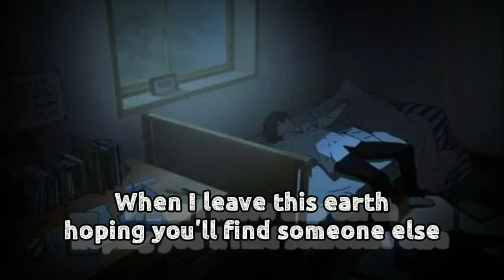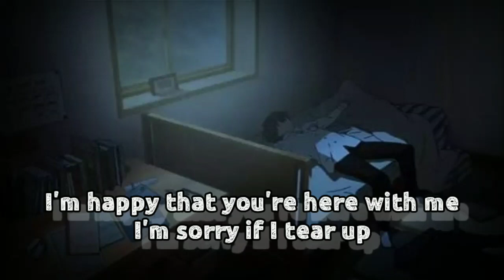Powfu - Death Bed (Lyrics) ft. Beabadoobee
May your COFFEE kick in before REALITY does.

Image used from Google
Death Bed (coffee for your head) by Powfu ft. Beabadoobee

Lyrics
Yeah
I been praying for forgiveness
Getting married, start a family
I hope I go to heaven
So I see you once again
My life was kinda short
It sucks that it's all ending
I'll get you up and going out of bed (yeah, ayy)
I'll get you up and going out of bed (ayy, yeah)
While walking through the park
Sang me sound asleep
And sneak out through your kitchen at exactly 1:03